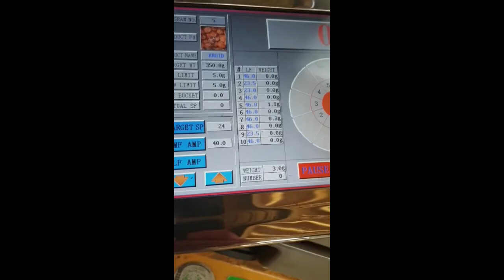859-118: HDM 10-heads multihead weigher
HDM 10-heads multihead weigher, dimensions: 1250 mm x 1250 mm x 1450 mm. On another location in Rotsterhaule (NL), pick up and viewing in consultation with Industrial Auctions.